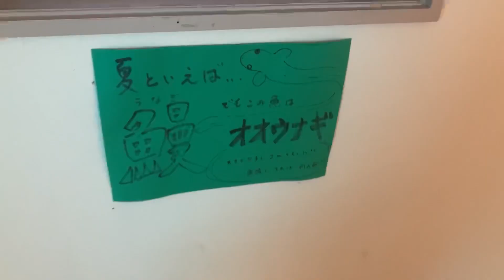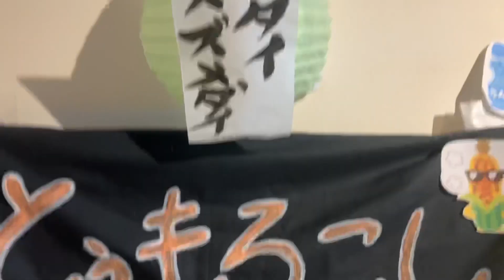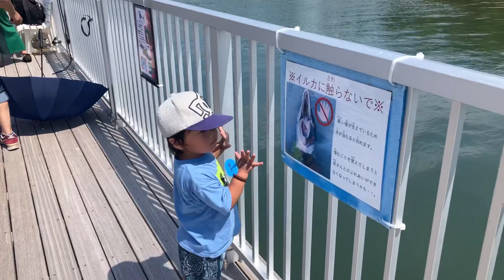We are so excited about the 【dolphin show】😃 I played with Pokemon Card！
This time, continuing from the last time, with seed donets

Exploring!!

I'm feeding the sea bream🐟

Fed the dolphins🐬

Soramoritsuki is also my first experience

I was very curious!!!